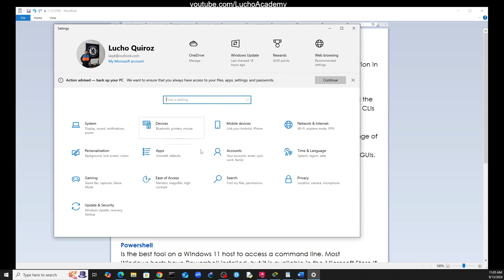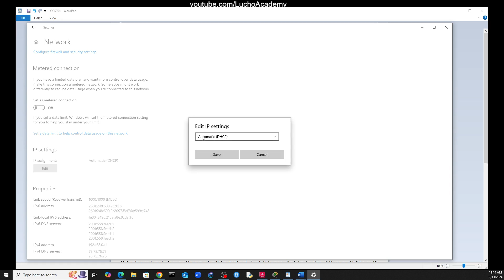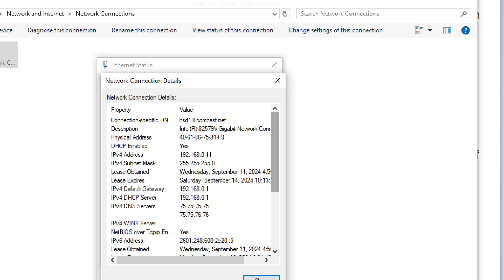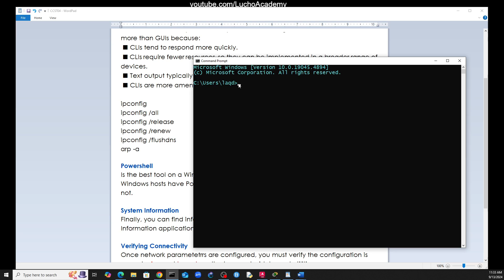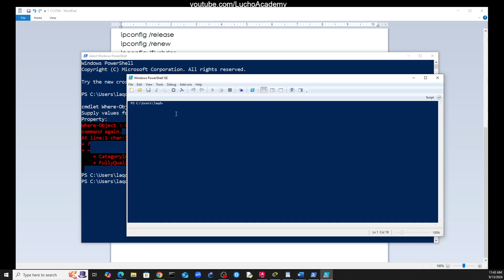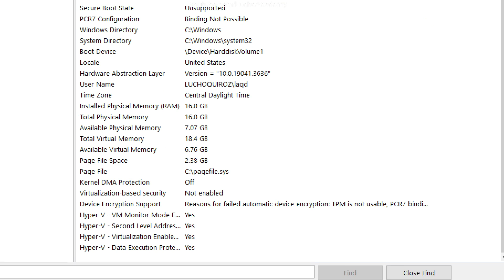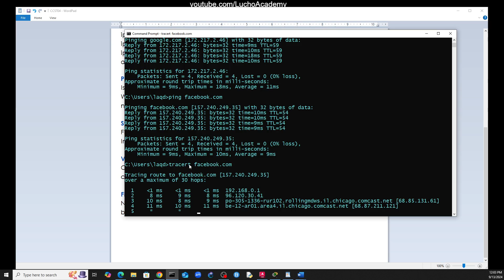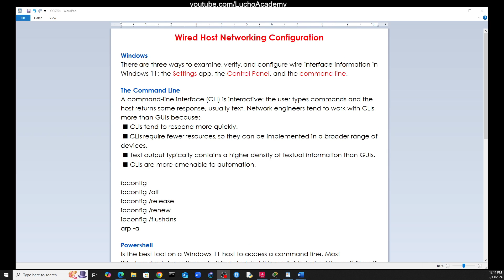04: Cisco CCST Networking: Wired Host Networking Configuration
Cisco CCST Networking: Wired Host Networking Configuration
Chicago
Curso de CCST Networking
100-150